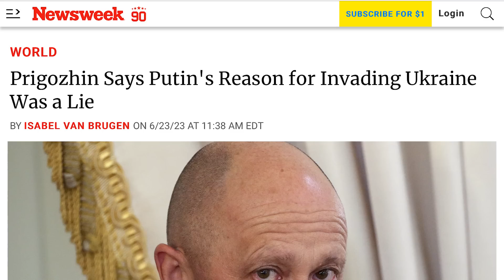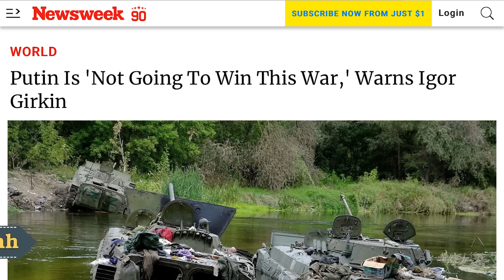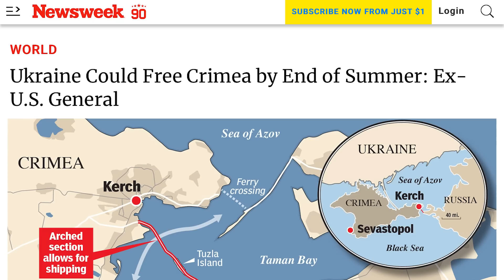Biến lớn: Wagner làm binh biến kêu gọi lính Nga không được chống cự. FSB phát lệnh bắt giữ Prigozhin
00:00:00 Đài Hiệu
00:00:20 Giới thiệu chương trình
00:00:36 Cơ quan an ninh Nga cáo buộc trùm Wagner Yevgeny Prigozhin làm binh biến, kêu gọi các chiến binh Wagner phớt lờ mệnh lệnh của Prigozhin và bắt giữ anh ta
00:03:52 Trùm Wagner Yevgeny Prigozhin kêu gọi binh sĩ Nga không được chống cự quân Wagner
00:08:01 Bộ Quốc phòng Nga cáo buộc Kyiv lợi dụng “sự khiêu khích” của Prigozhin đưa thêm các Lữ Đoàn đặc biệt
00:09:10 Các biện pháp an ninh đã được tăng cường ở thủ đô Mạc Tư Khoa, truyền thông nhà nước Nga cho biết
00:10:17 Prigozhin nói lý do xâm lược Ukraine của Putin là dối trá
00:14:58 Igor Girkin cảnh báo Putin 'sẽ không thắng trong cuộc chiến này'
00:18:59 Ukraine triệu hồi đại sứ tại Belarus, chuẩn bị cắt đứt quan hệ ngoại giao
00:20:26 Cựu Tướng Hoa Kỳ cho rằng Ukraine có thể giải phóng Crimea vào cuối mùa hè
00:30:32 Thủ tướng Ukraine nói phản công sẽ “mất thời gian” và kêu gọi kiên nhẫn
00:32:21 Biden và Modi ra tuyên bố chung cam kết hỗ trợ Ukraine nhưng không đề cập đến Nga
00:34:32 Nga phân bổ tiền để đẩy mạnh sản xuất máy bay nội địa nhằm chống lại các lệnh trừng phạt
00:35:46 Hơn 20 “quân đoàn tình nguyện” Nga – trừ Wagner – ký hợp đồng với Bộ Quốc phòng Nga
00:37:05 Thủ tướng Ukraine tự tin Kyiv sẽ nhận được số tiền phục hồi cần thiết
00:38:52 Kết thúc
00:39:22 Closing Credits